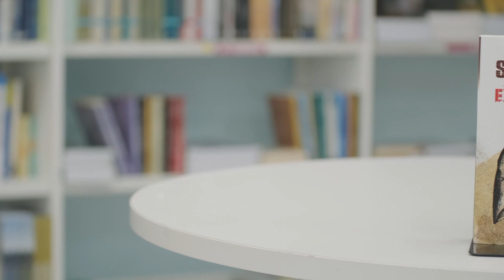Desde la Editorial - "Cómo sobrevivir una tormenta extranjera"